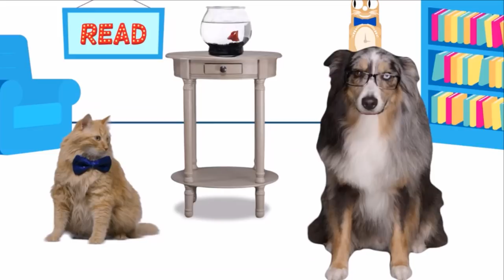WSN 11-29-18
Woodville School News November 29 2018